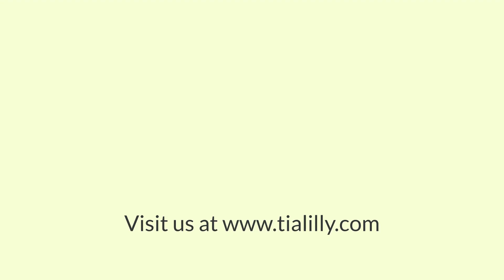Funky Light Pulls to buy from Tialilly online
The new pottery from Old Tupton Ware and available to buy in the UK from tialilly.com.  Funky and unique designs,all created by skilled artisans and hand painted and tube lined.

For use in bathroom.
These decorative light pull, can be used for blinds or ceiling fans.  They also make great gifts for loved ones,  tialilly online retail store offers a range of gifts for mums and grandmas.